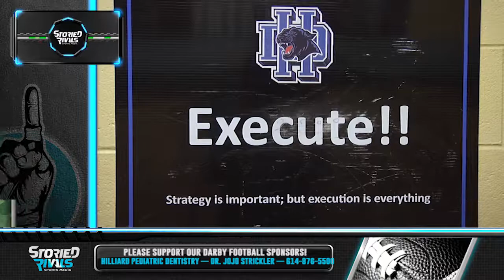hd - 2- dav - vid